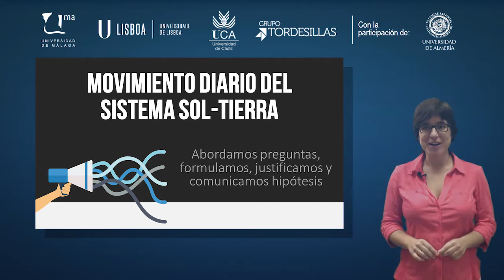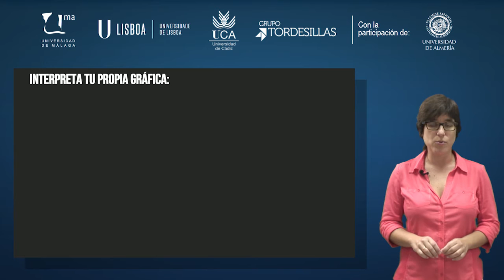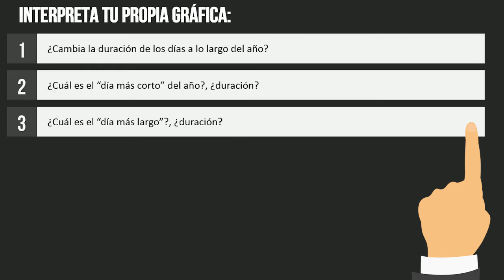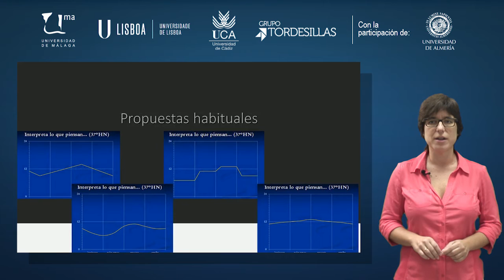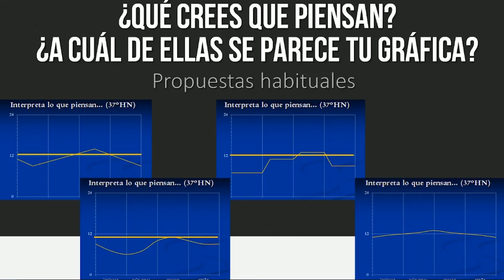MOOC UMA Educación en ciencias para la ciudadanía del siglo XXI. Enfoques actuales: Módulo 4 Vídeo 1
Vídeo 1: Movimiento diario del sistema Sol - Tierra. Comunicación de hipótesis